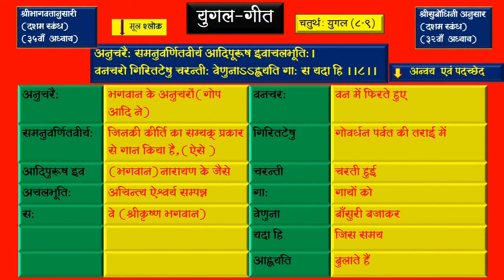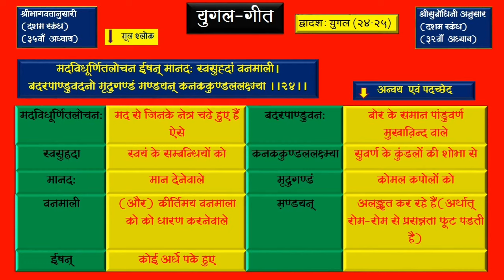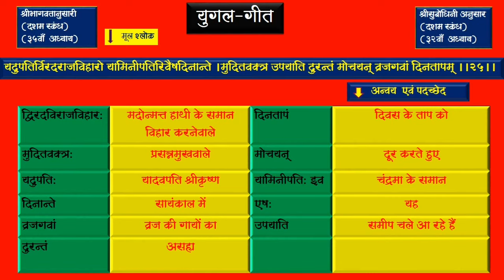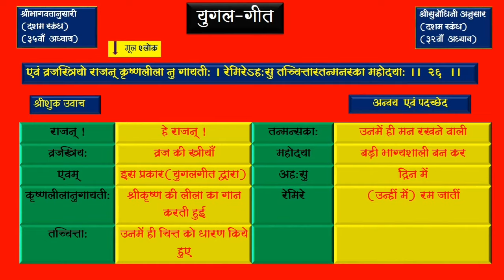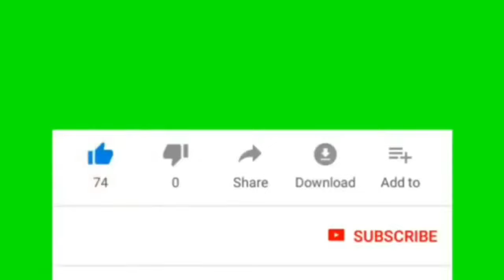Haveli Sangeet Prashikshan 19 Yugal Geet Introduction with Anvay PadachchedBhavaarth 720p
HAveli Sangeet Prashikshan -All Episodes